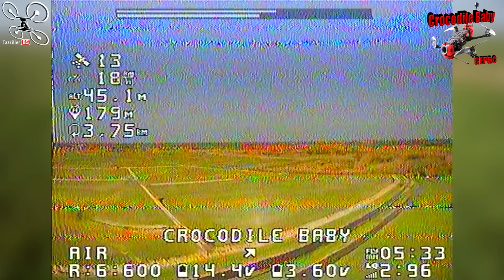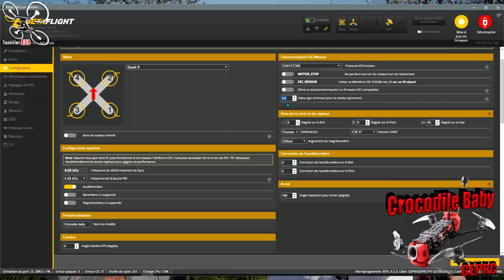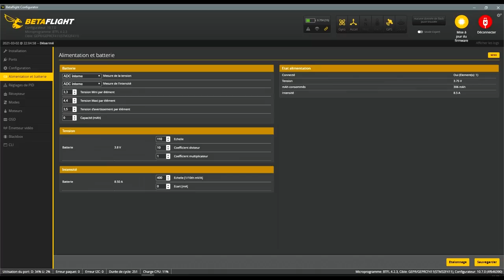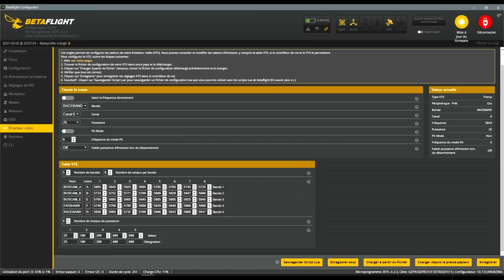GEPRC Crocodile Baby - Review Test Démo - 4 pouces LongTime / Freestyle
NOTATAZ : 18.5/20  Fiable et bien équipé !!!

Pack DJI FPV COMBO en précommande 1072€ avec ces coupon BGAFF10OFF ou BGCuponation10 ou BGhoney2110

BIENTÔT EN TEST :
- Enceinte BOMAKER
. Entre autre ! ;)

Jusqu'à 30mn de vol, c'est ENORME !!!  Nous testons aujourd'hui le Crocodile Baby de chez GEPRC. Encore un 4 pouces Mid/Long Range qui à fait son entrée il y a quelques mois dans cette catégorie. Et bien, sans faire de jeu de mot, il va en croquer plus d'un je pense ! lol. Proposé dans toutes les versions possibles, analogique, numérique ou HD (Tarsier), à un tarif très raisonnable, ce petit engin est très polyvalent. Il se défend plutôt bien en Freestyle pour un 4 pouces et il bat tous les records d'autonomie avec 25 à 30mn de vol avec une batterie Li ion de bonne qualité (lien ci-dessus VTC6). Bien tuné d'origine et livré dans une boite remplie d'accessoires importants, c'est le petit engin parfait pour se faire la main, avec, des vols sécurisés (GPS) et un excellent temps de vol même avec une Lipo 850mAh (10mn). En bref, peut être pas le meilleur de la catégorie mais certainement le plus polyvalent dans tous les domaines et le mieux fourni... Bon Film et merci à tous pour votre soutien .